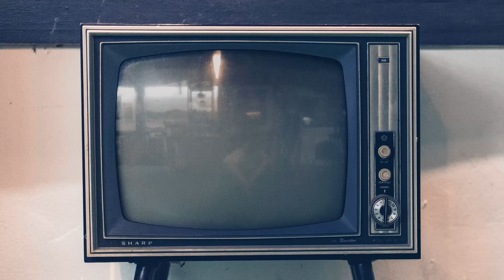2020 Highlights | Cade Digital